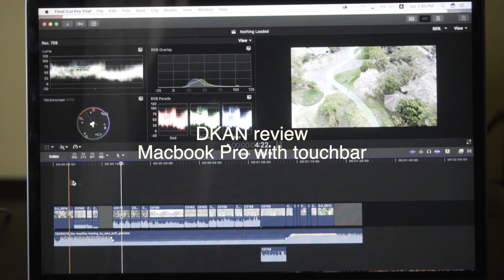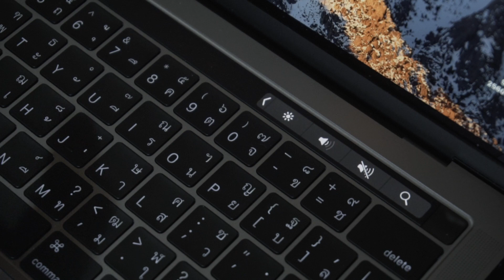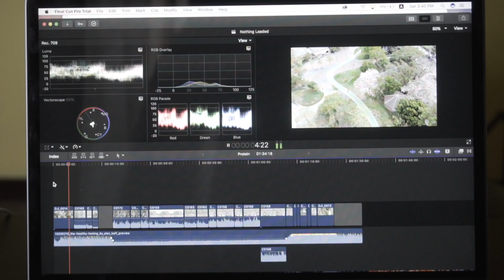รีวิว Macbook Pro with Touch Bar 13 นิ้ว ชอบไม่ชอบตรงไหน มาดูกัน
เป็นการรีวิวความรู้สึกหลังจากใช้งานจริงมาสักพัก เรื่องของความสะดวกสะบายและฟังก์ชั่นต่างๆของ Macbook Pro ที่มีทั้งเพิ่มเข้ามา และหายไป ว่ามันเป็นยังไงกับเจ้ารุ่นใหม่นี้

เป็นความเห็นส่วนตัวทั้งหมดของผม ว่าส่วนไหนผมชอบไม่ชอบ ซึ่งอาจจะแตกต่างกันไปตามผู้ใช้งาน หากมีข้อสงสัยตรงไหนคอมเม้นต์เข้ามาถามได้เลยจ้า